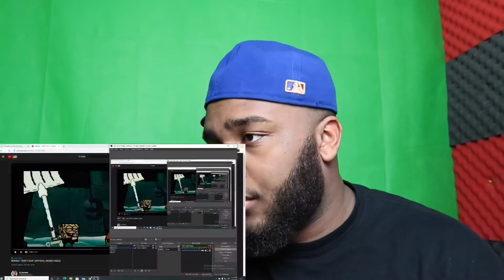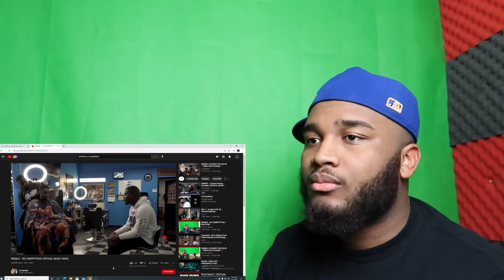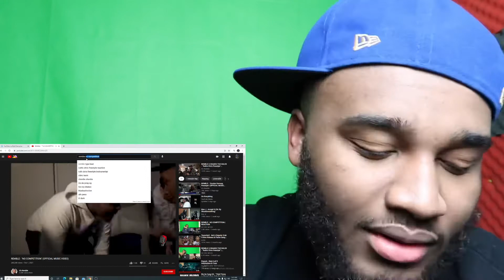REMBLE “DIRTY DAN” REACTION (OFFICIAL MUSIC VIDEO)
Remble Reaction Video

Videos Everyday!